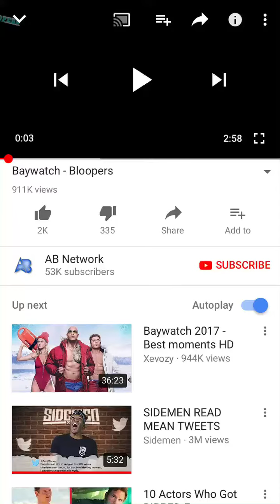Bay watch (bloopers)